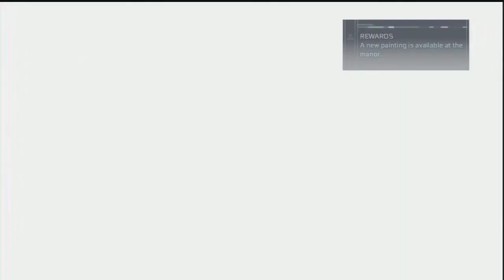Let's Play Assassin's Creed 3 Part 50 - Pursuing Charles Lee + Father Vs Son!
In this part, I talk about the missing footage from where I succeeded on the ship mission! Also, I start to pursue Charles Lee and I end up in a fight with Haytham! :)